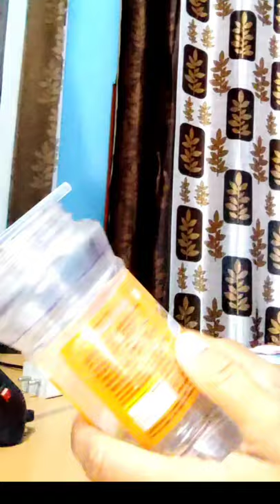waist material se banaye piggy bank!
DIY craft (Piggy bank)